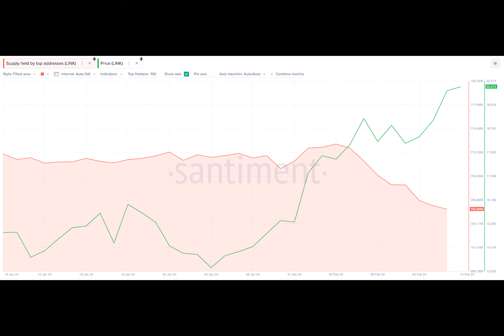Chainlink whales enter $130m profit-taking spree; will LINK price react?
Chainlink price has stagnated since breaking above the $20 mark on Feb. 10, as on-chain data trends suggest that whale investors booking profits could trigger a pullback.